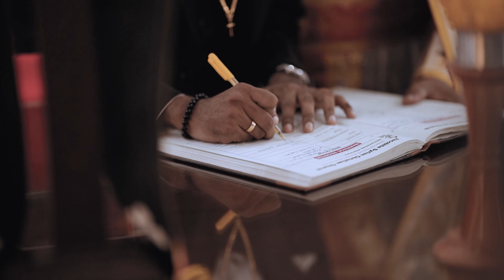" Endless Love of Kurian & Neethu " I Wedding Highlight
FOR WEDDING PHOTOGRAPHY & VIDEOGRAPHY.